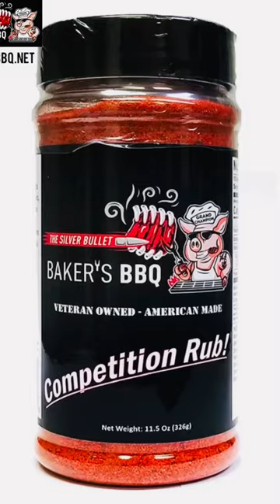Keith’s Pool Kare in Kennett, MO is Restocked with Baker’s BBQ Competition Rub | Bakersbbq.net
Hey BBQ Enthusiast, Keith’s Pool Kare in Kennett, MO is restocked with Baker’s BBQ Competition Rub & ready to help you kick that next BBQ up a notch!  Also, check out their new line of Smokin Brothers / Myron Mixon smokers made right here in Missouri!  Myron Mixon…the Winningest Man In Competition BBQ history!  Bakersbbq.net | Baker’s BBQ on YouTube